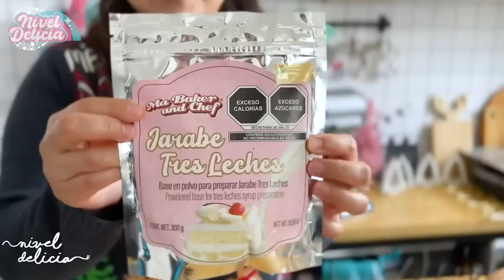🤑🎄 3 IDEAS para NAVIDAD y más de 50 POSTRES perfectos para empezar a VENDER en CASA y GANAR DINERO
¡NO te pierdas estas ideas de NAVIDAD! Son postres perfectos para vender desde casa, este video es un resumen de 3 recetas e ideas para vender, en total con estas 3 recetas juntas te salen más de 30 postres perfectos para vender.

 En realidad es un resumen de NAVIDAD de videos y recetas que te compartí el año pasado pero en caso de que no los hayas visto se me ocurrió juntar las 3 recetas en 1 solo video para que ya empieces a vender en esta temporada de navidad.

La mayoría de estas ideas son de postres para vender en vaso y sea muy fácil para los clientes comprar para llevar y regalar a sus amigos, de hecho estas IDEAS de NAVIDAD también funcionan para vender y regalar a compañeros de oficina porque son postres para delivery o para llevar.

Con estas ideas de postres de navidad puedes aumentar tus ventas en esta temporada navideña si quieres ver los videos completos y saber donde comprar los vasos, empaques y más consejos para vender te los dejo aquí abajo 👇🏽

0:00 Postre en vaso para vender en navidad
7:22 Receta de besos de nuez para vender en navidad
11:23 Pastel de navidad en vaso para vender

✅ Apoya mi canal al hacerte miembro y tienes acceso a la receta escrita también disfruta de emojis especiales y algunas otras publicaciones exclusivas:

💎¡Seamos amigos! 🛸👽🖖🏽

Si llegaste hasta aquí significa que eres del 1% de la gente que lee la descripción completa, déjame un comentario con un emoji de 🤑

🛒¿Dónde compro mis herramientas?🛍
Batidora de mano
Batidora kitchenaid
Mangas pasteleras
Bases de pastel
Cortadores de galletas
Charolas para galletas
Tapetes para hornear
Duyas básicas